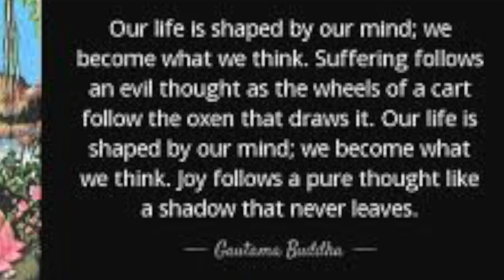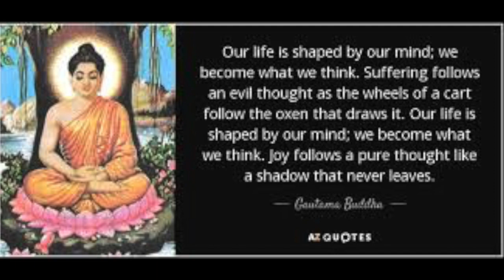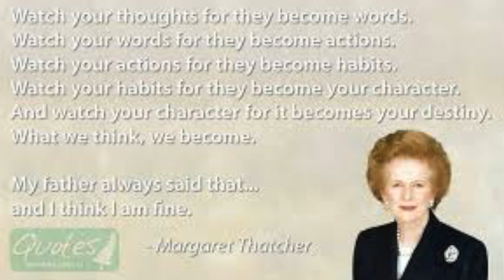Genies'Song by idaBjörg, Quotes video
I know - this video is not very professional, and the quality of the images does not equal the quality of the music.
Anyone who would like to prove, how far they can do it much better (I guess loads of you can ;) ), are more than wellcome!
and I will send you the music for download.
We become what we think.
The Genie in us says "Your wish is my command".
So careful what you wish for!